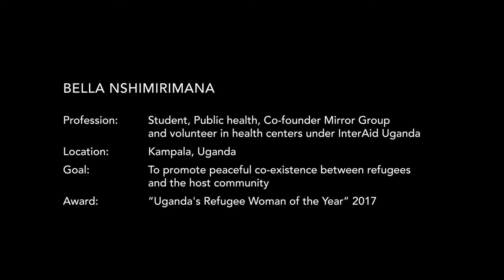MENSCH #29: BELLA NSHIMIRIMANA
Bella Nshimirimana
Co-Founder of the Mirror Group, Uganda's Refugee Woman of the Year 2017

Bella Nshimirimana, is a refugee from Burundi, helping other refugees with language barrier to translate them at hospitals in Uganda, and has set up a dance troupe which brings together Ugandans and refugees to come up with youth education in order to prepare the future leaders. She trained the youth from the Mirror Group in art and craft with a goal of being self-sustainable. In 2017 Nshimirirmana was nominated “ Refugee Woman of the Year 2017” by the Finnish Refugee Council, the UNHCR and the government of Uganda through Office of the prime minister Department of refugees (OPM Uganda).